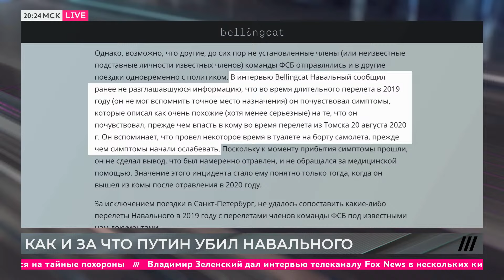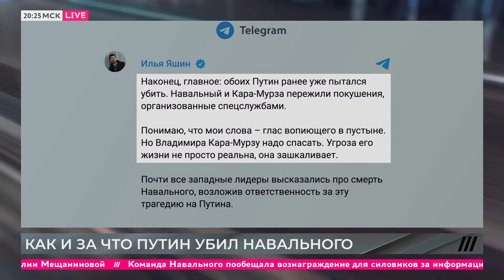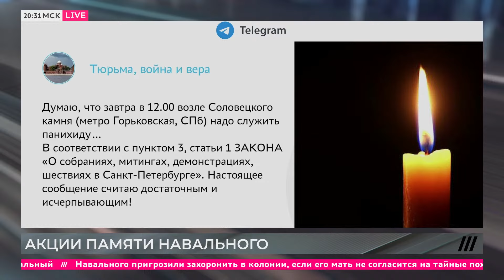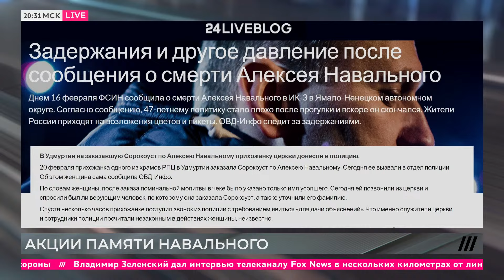Как Путин убил Навального. Почему власти не отдают тело. Юлия Навальная — новый лидер? Волков, Ярмыш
Итоги недели с Михаилом Фишманом. Начинаем эфир в 20.00 мск. Главная тема — смерть Навального. Что известно про обстоятельства его убийства. Почему власти не выдают тело политика его матери и мешают нормальным похоронам. Станет ли Юлия Навальная новым лидером оппозиции. Гости эфира — Леонид Волков и Кира Ярмыш.

00:00 Начало
00:24 Матери Навального не отдают тело Алексея
04:04 Власти настаивают на тайных похоронах
06:36 Кира Ярмыш. Почему Путин боится похорон Навального
13:16 Как Путин убил Навального
29:04 Акции в память о Навальном
32:35 Юлия Навальная — будущий политический лидер?
38:30 Леонид Волков. Почему власти не дают похоронить Навального
58:00 Почему нам тяжело смириться со смертью Навального?

Программа: И Так Далее

Тип: полный выпуск

Ведущие: Фишман